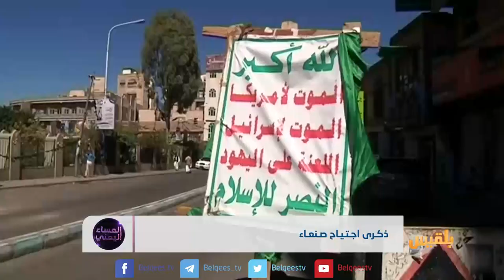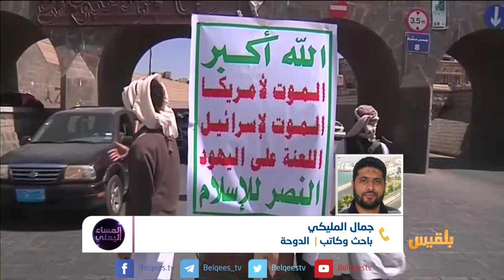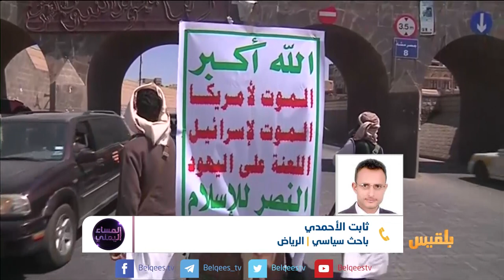المساء اليمني | كيف سقطت صنعاء | تقديم: آسيا ثابت